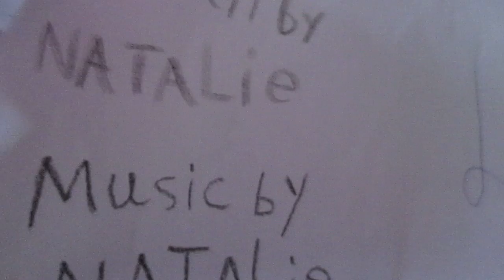angry birds red vs larry the shark part 2